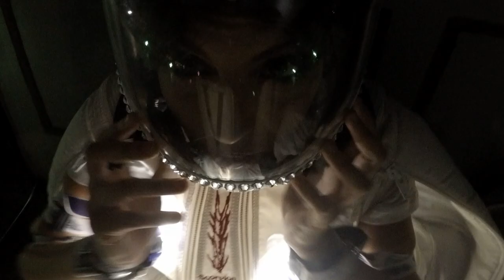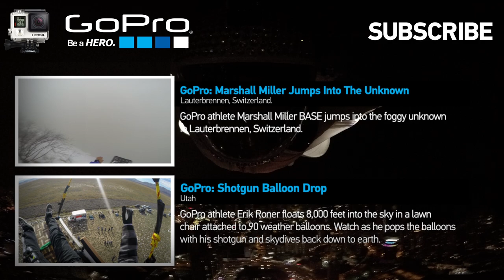GoPro: Roberta Mancino's Night Life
GoPro Athlete Roberta Mancino embarks on a stunning wingsuit flight over Panama City at night.

Video by: Noah Bahnson

Music
Odesza "Say My Name"